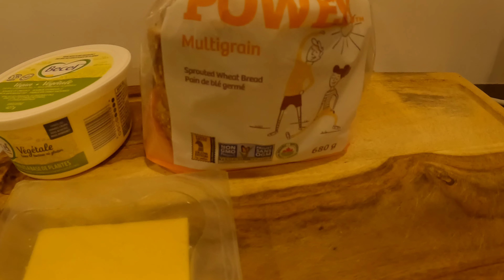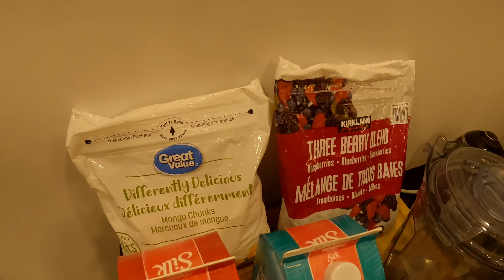THE BEST VEGAN GRILL CHEESE + SMOOTHIES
THE BEST VEGAN GRILL CHEESE + SMOOTHIES, kids love it !